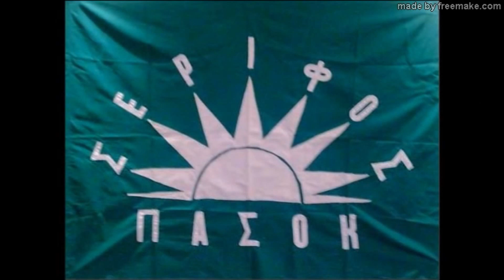Νάσος Γιακαλής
ΣΥΝΕΝΤΕΥΞΗ του υποψήφιου βουλευτή ν. Λέσβου με το ΚΙΝΑΛ Αθανάσιου Γιακαλη